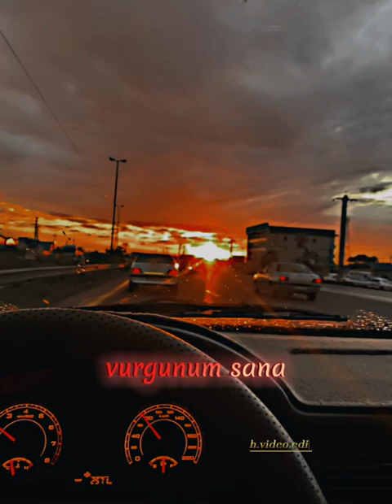Mustafa Ceceli -Heçe